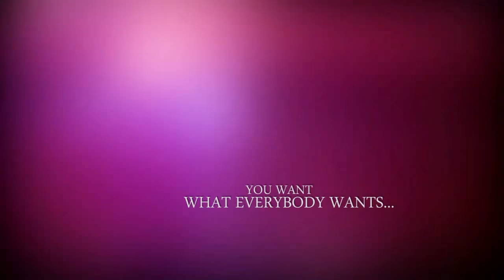WHAT ABOUT US -Multicouples-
A video  about  Tv Shows couples...for my Channel...

Song: Pink - What about us

Outlander, Stitchers, The vampire Diaries, Arrow, Supergirl, Blindspot, Shadowhunters, The royals, Timeless, Lucifer...